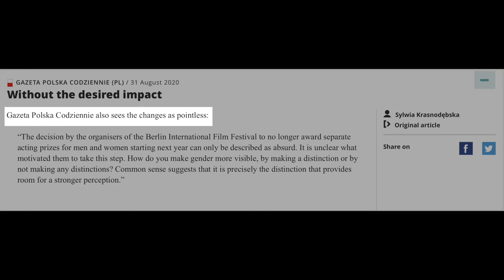Illusion of Neutrality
Did you hear about Berlin Film Festival 2021? The artistic direction made a historical change within the awards: the award for the best acting performance will be gender neutral!

This topic is extremely interesting and gives us the possibility to talk about a very important topic in theatre pedagogy: neutrality. What is it?

Thanks to our work we are so lucky to meet many different students, who challenge us with many interesting questions about theatre practice.

So we thought: why not to create a channel focused on theatre pedagogy? We are not going to teach theatre online, but in the next year we're going to explore the work of past and present theatre masters in order to look for theatre essence!

Even though there are uncountable theatre practices, which are very different from one another, we want to focus on their common elements: the principles!

They often say that theatre is the most credible way to tell a lie.. but the principles are the truth that stays behind!

Welcome to HumanLab, this is SPOTS on theatre pedagogy!